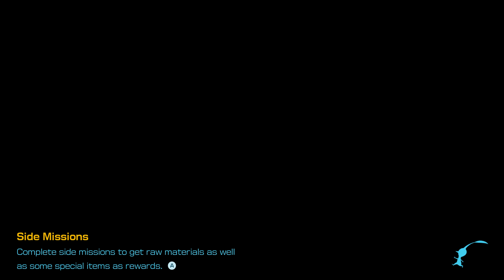8 Pikmin 4 4 Of 9